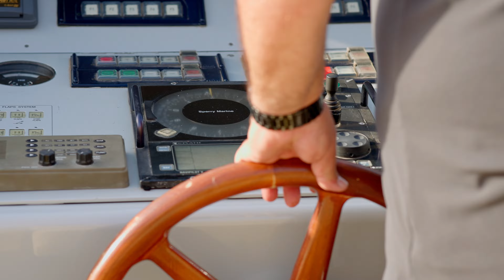M/Y KINTARO for charter | brand new video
FYG Instagram:   / fraseryachtsgreece
FYG Facebook: fraseryachtsgreece